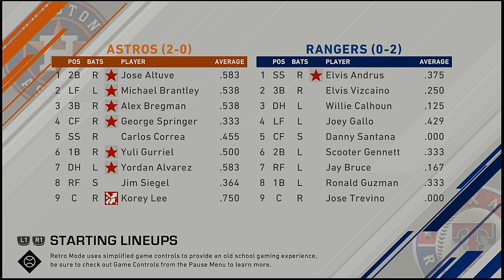MLB 2021 Season 3 27 2021 Houston Astros @ Texas Rangers